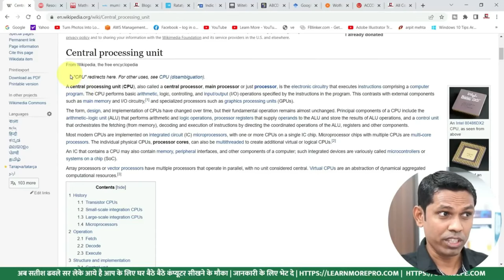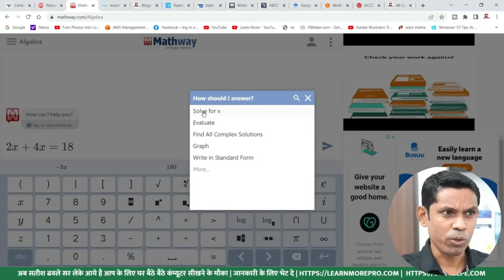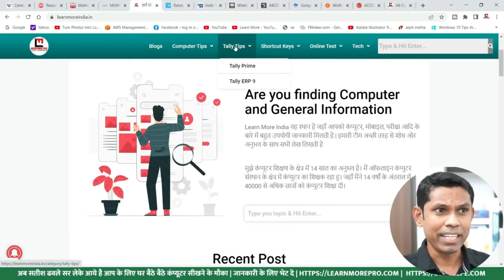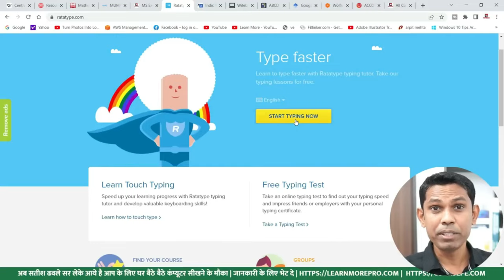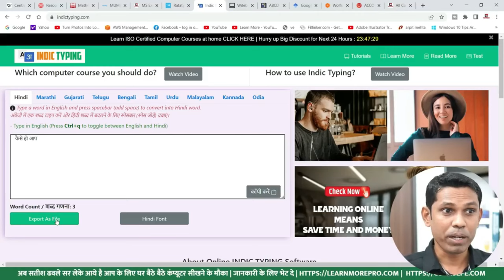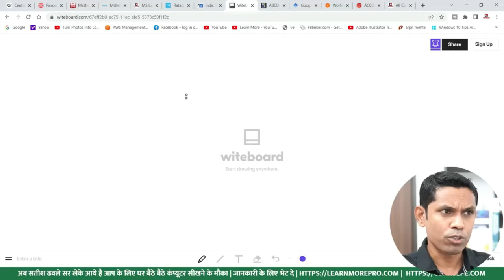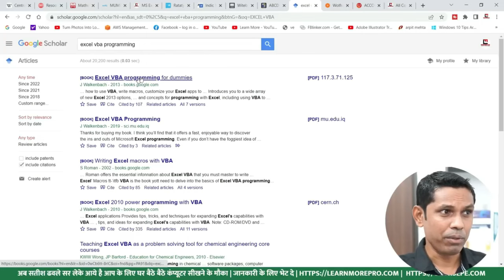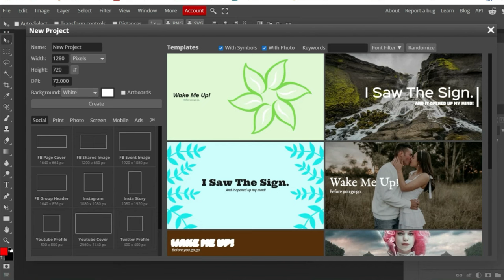11 Free Useful Websites for Students 2024. Best Alternatives For Paid Software.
11 Free Useful Websites for Students 2024. Best Alternatives For Paid Software.

Course Features :
✅ PDF Shortcuts
✅ Course Completion Certificate
✅ Instant Access